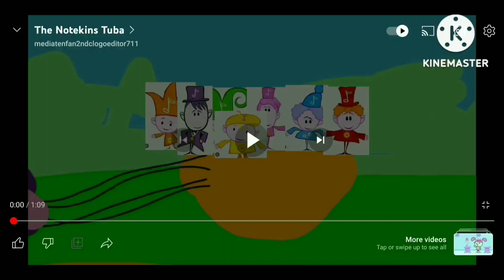Las Notas Musicales Tuba (Alto Y Bajo)